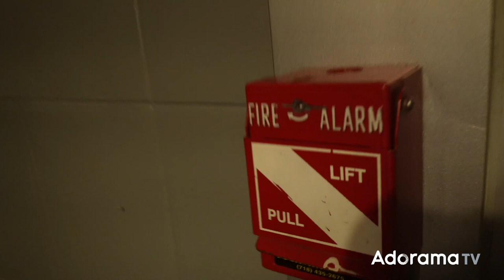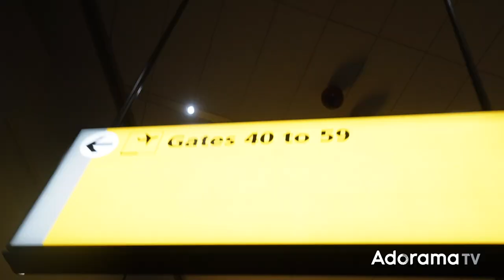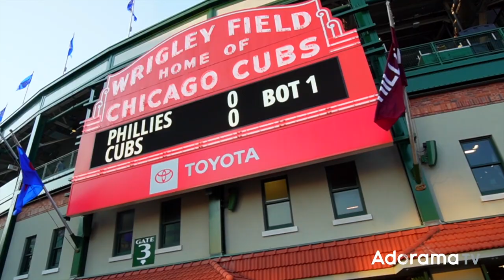Sony ZV-E10 | 48hr Chicago Vlog with Kevin Ornelas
Photographer and Videographer Kevin Ornelas headed to Chicago for the weekend and tested out the compact Sony ZV-E10 for this vlog.

This 24-megapixel APS-C sensor camera delivers a very sharp downsampled 4K video at up to 30 fps (120 fps at 1080p) and has an interchangeable mirrorless mount which allows it access to Sony's range of 60-plus E-mount lenses to vloggers, making the ZV-E10 a very versatile and compact option to the vlogging scene.

Key Features:
► 24MP APS-C Sensor
► XAVC-S 4k 24fps 100mbps
► FHD 120fps
► Standard and Active stabilization
► Auto exposure with face priority
► Button for Bokeh mode
► Dedicated button to swap between S&Q/Photo/Video
► USB-c tether direct streaming to pc. (Plug and play)
► Fully articulating screen
► Compact Body